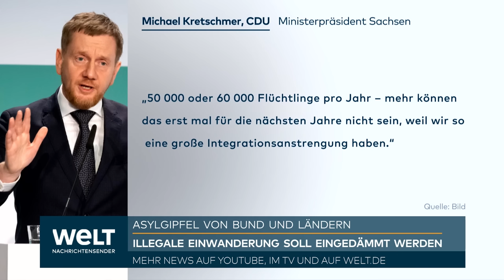FLÜCHTLINGE: Bürgermeister schmeißt hin! "Das hat mich am Ende erschreckt!" Bund- und Ländertreffen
Der parteilose Bürgermeister von Markt Schwaben, Michael Stolze, hat genug. Weil die Gemeinde 120 zusätzliche Flüchtlinge unterbringen sollte, schlugen ihm Hass und Wut aus der Bevölkerung entgegen. Und zwar so vehement, dass er seinen Job an den Nagel hängte.

Wie die Gemeinden und Kommunen besser mit dem Flüchtlingszustrom umgehen können, darüber wollen die Regierungschefs der Länder mit Bundeskanzler Olaf Scholz (SPD) an diesem Mittwoch sprechen. Unionspolitiker pochten vorab erneut auf entschiedenere und schnellere Maßnahmen bei der Begrenzung irregulärer Migration. Kommunen mahnten, sie seien bei der Unterbringung von Asylbewerbern an der Belastungsgrenze.

«Noch so ein Jahr on top, immer noch mehr Menschen obendrauf, wird uns an die Grenzen dessen bringen, was überhaupt noch geht», sagte Nordrhein-Westfalens Ministerpräsident Hendrik Wüst am Dienstag in der ARD-Sendung «Maischberger». Nach dem großen Flüchtlingszugang 2023 sei davon auszugehen, dass es auch dieses Jahr so weitergehe. «Aber unsere Systeme ächzen», sagte der CDU-Politiker. «Knapp die Hälfte der Menschen, die zu uns kommen, haben kein dauerhaftes Recht, hier zu sein.»

Wüst kritisierte, ein Großteil der Verabredungen des letzten Bund-Länder-Treffens im November sei nicht oder nicht mit ordentlicher Wirkung umgesetzt worden. Er nannte etwa Migrations- und Rückführungsabkommen. Das Bundesgesetz für verbesserte Rückführungen sei «ziemliche Kosmetik». Die rheinland-pfälzische Ministerpräsidentin Malu Dreyer (SPD) sagte dagegen den Zeitungen der Funke-Mediengruppe, sehr vieles sei bereits umgesetzt. «Die Flüchtlingszahlen sinken, das liegt sicherlich auch am Wintereffekt, es zeigt aber auch, dass die Maßnahmen wirken.»

In Deutschland stellten im vergangenen Jahr rund 329 000 Menschen einen Erstantrag auf Asyl – etwa 50 Prozent mehr als 2022. Die mehr als eine Million Flüchtlinge aus der Ukraine, die seit Kriegsbeginn Ende Februar 2022 nach Deutschland kamen, sind darin nicht erfasst, da sie kein Asyl beantragen müssen.

Bayerns Innenminister Joachim Herrmann (CSU) sagte dem Redaktionsnetzwerk Deutschland (RND): «Ich erwarte von der Ministerpräsidentenkonferenz vor allem, dass sie unmissverständlich formuliert, dass wir die Zuwanderung begrenzen.» Er wiederholte die bayerische Forderung einer «Integrationsgrenze»: «Sie macht deutlich, bis zu welcher Flüchtlingszahl Integration leistbar ist.»

Der Thüringer Ministerpräsident Bodo Ramelow warnte in der «Rheinischen Post» hingegen vor einem «Überbietungswettbewerb um die krassesten Formulierungen» in der Asylpolitik. Und der baden-württembergische Ministerpräsident Winfried Kretschmann (Grüne) sieht es nach Angaben eines Sprechers grundsätzlich skeptisch, immer neue Forderungen in den Raum zu stellen. «Die Ministerpräsidentenkonferenz hat Ende letzten Jahres bereits weitreichende Beschlüsse gefasst», sagte der Sprecher dem RND. «Nun geht es erstmal darum, dass das Beschlossene vollständig umgesetzt wird, und zu schauen, ob wir gegebenenfalls an manchen Stellen nachsteuern müssen.»

Der Deutsche Städte- und Gemeindebund forderte erneut Entlastungen für die Kommunen. «Die Kommunen sind an der Belastungsgrenze, was Unterbringung, Versorgung und Integration angeht», sagte Hauptgeschäftsführer André Berghegger der «Augsburger Allgemeinen». Bund und Länder müssten sich mehr an den Kosten von Unterbringung und Integration sowie der Schaffung von zusätzlich notwendigen Kitaplätzen beteiligen.